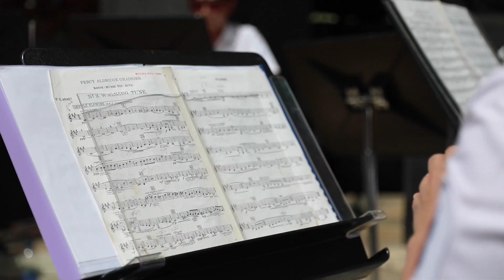United States Marine Corps and Royal Australian Navy Bands join forces at RIMPAC 2022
Musicians of the Royal Australian Navy Band joined their counterparts from the US Marine Corps Forces Pacific Band for a joint concert during Exercise Rim of the Pacific (RIMPAC) 2022.

Patrons at the Ala Moana Center in Honolulu Hawaii were entertained during three joint concerts throughout the day including a chamber orchestra and rock ensembles.

This year RIMPAC will feature twenty-six nations, 38 surface ships, four submarines, nine national land forces, more than 170 aircraft and approximately 25,000 personnel.

V20222239